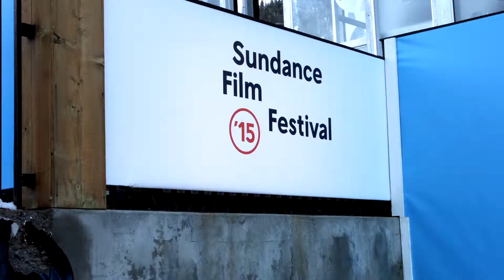2015 Sundance with Carly Robyn Green and The Hunt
During the 2015 Sundance Film Festival The Hunt caught up with Carly Robyn Green to talk details regarding her adventures during the Sundance Film Festival and some of her future plans.

The gorgeous and beautiful Carly Robyn Green, an amazing singer. Carly performed love songs at the Bang & Olufsen lounge here at the 2015 Sundance Film Festival. Style of Music – Modern adult contemporary in the old school Natalie Cole vain. Watch the video and see Carly share her experiences as we are on The Hunt For Style and Fashion at 2015 Sundance.